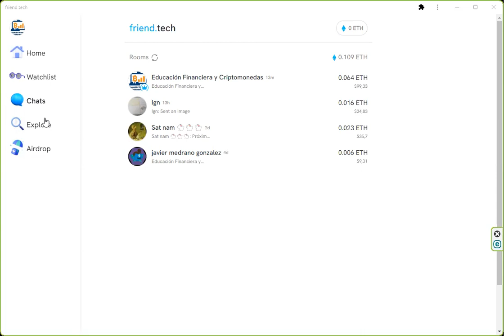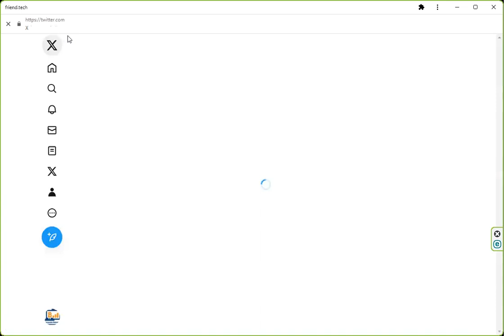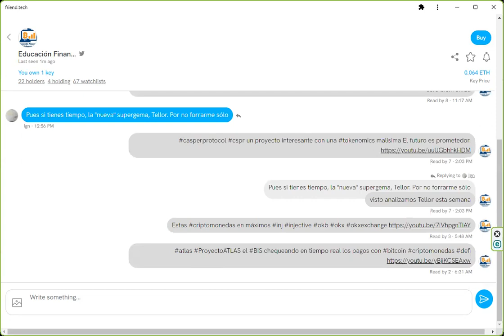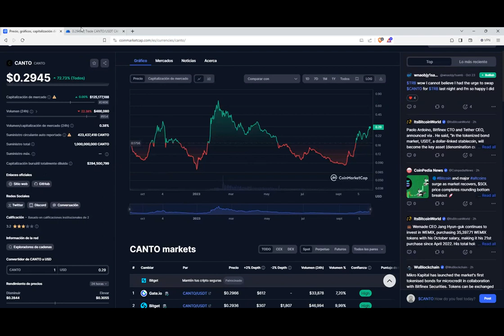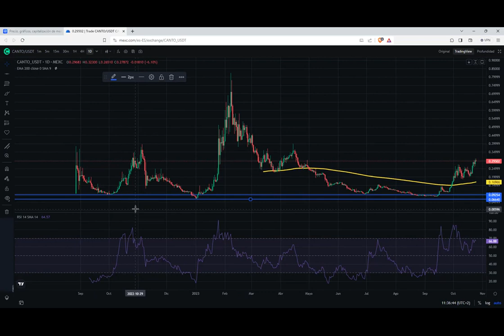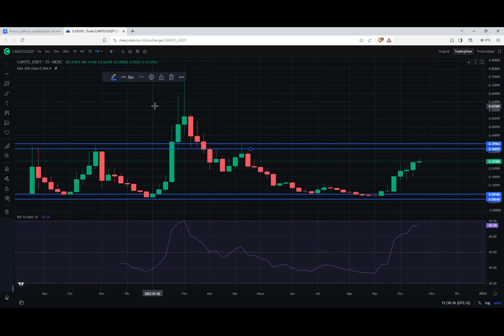Analizamos canto cantousdt a peticion de nuestros dueños en friend.tech